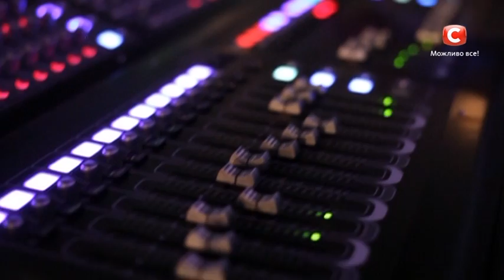Алена Стекольщикова - Безответно - Меладзе и Приходько - Х-Фактор 5 - Киев - 27.09.2014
Алена Стекольщикова исполняет песню Меладзе и Приходько "Безответно" на кастинге Х-фактора 5 в Киеве. ↓Больше интересных ссылок ниже!↓

Alena Stekolshikova singing Meladze I Prihodko "Bezotvetno", The X-factor 5, Casting in Kiev.